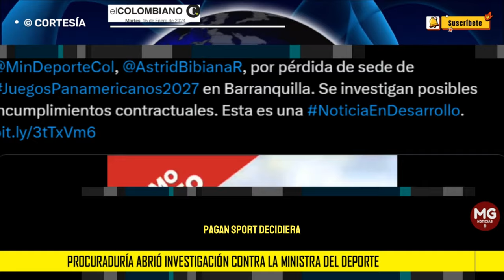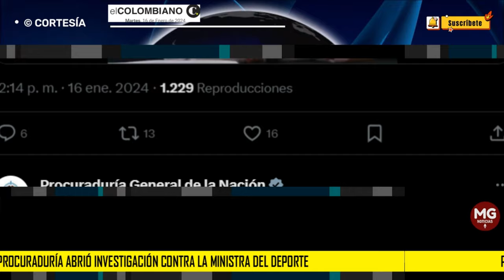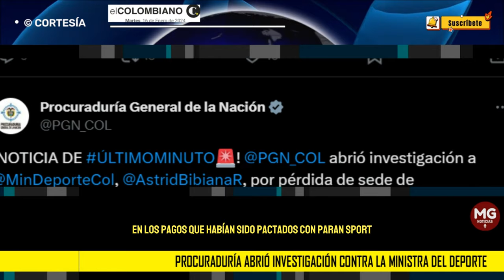ÚLTIMA HORA ⭕ PROCURADURÍA ABRIRÁ INVESTIGACIÓN CONTRA LA MINISTRA DE DEPORTES, ASTRID RODRÍGUEZ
Procuraduría abrió investigación contra la ministra del Deporte por pérdida de los Juegos Panamericanos
La Procuraduría detalló que buscará determinar si por las actuaciones adelantadas por la ministra del Deporte, Astrid Rodríguez, se materializó un posible detrimento del patrimonio público.
EL COLOMBIANO